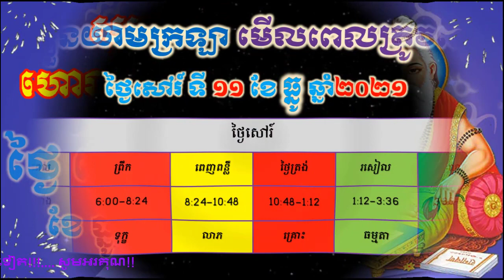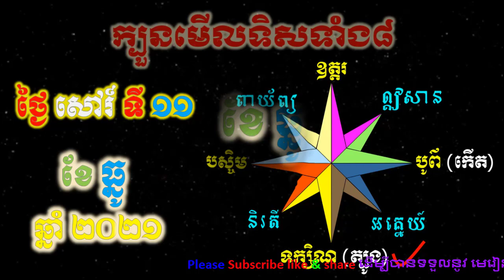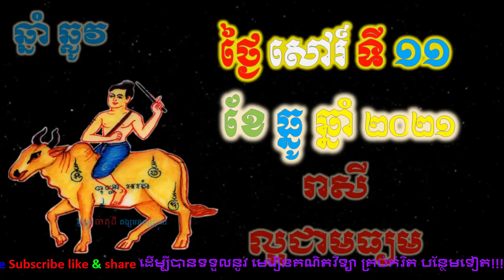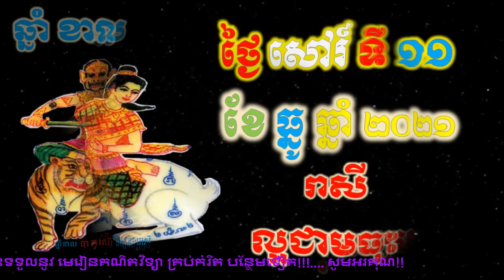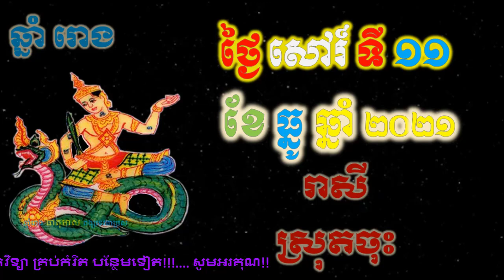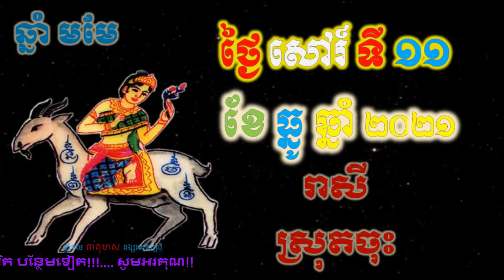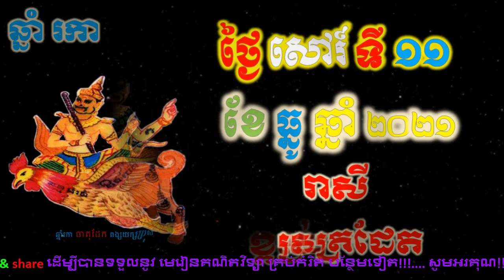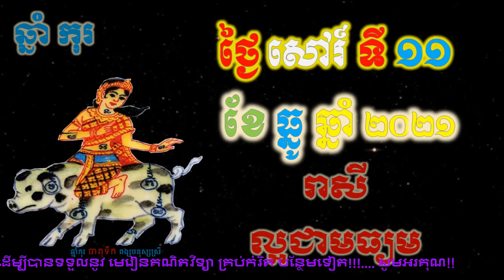ហោរាសាស្រ្តប្រចាំថ្ងៃ,ថ្ងៃសៅរ៍ ទី១១ ខែធ្នូ ឆ្នាំ២០២១, horoscope daily 2021 by ep soheng